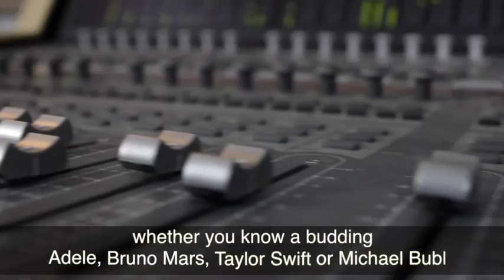Sing it FB Ad 2016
Sing It Studio Experiences make a great gift for someone wh loves to sing and perform.